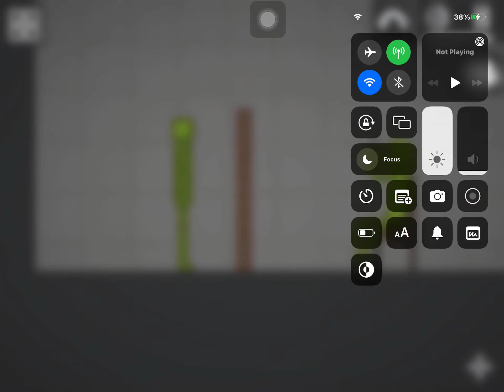10 ways to get your iPad back